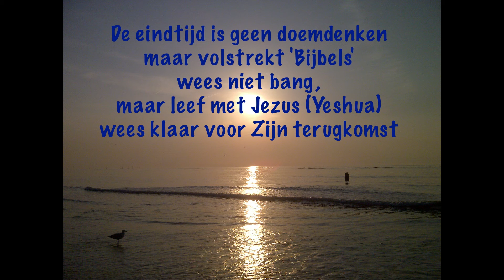De 'eindtijd' is geen DOEMdenken: Jezus komt (De Opname)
* terugkomst moet zijn: Opname (Openbaring 3:10-11)

Blijf in Hem! (Johannes 15) Ga niet terug onder het oude verbond, waar onder meer de wetten van Mozes, de Joodse feesten en het vieren/houden van de sabbath bijhoren, Christus deed meer dan genoeg met Het nieuwe Verbond, dus na de Wedergeboorte (Romeinen 10:9) is in Hem blijven zo erg belangrijk (Johannes 15). Het Oude Verbond is volbracht (Romeinen 10:4) want Christus heeft het Nieuwe Verbond gegeven en volbracht, en er wordt duidelijk voor gewaarschuwd om niet terug te gaan onder het Oude Verbond (2 Korintiërs 3:14-18, Romeinen 10:4, Galaten 3:24-26) na de Wedergeboorte als je leeft met God de Vader, de Heere Jezus Christus en de Heilige Geest want door de Wedergeboorte kom je het Koninkrijk van God binnen, dus dat is het belangrijkste begin, daarna is het de bedoeling om te gaan beginnen met de relatie en met samenwerkingskant, en om klaar te blijven staan voor de mooie opname zodat je dan groot Gezegend wordt (Romeinen 10:9), ben jij al Wedergeboren of weet je niet zeker of je bent Wedergeboren??? = ' Want indien gij met uw mond belijdt, dat Jezus Heer is, en met uw hart gelooft, dat God Hem uit de doden heeft opgewekt, zult gij behouden worden; want met het hart gelooft men tot gerechtigheid en met de mond belijdt men tot behoudenis.'
Romeinen 10:9-10
(verder: 1 Johannes 1:9, Johannes 3:3, 2 Korintiërs 5:17-18)

Johannes 3:3

Romeinen 10:9-10

1 Johannes 1:9

Openbaring 3:10-11

Johannes 3:3

Romeinen 10:9-10

Openbaring 3:10-11

John 3:3

Romans 10:9-10

Revelation 3:10-11